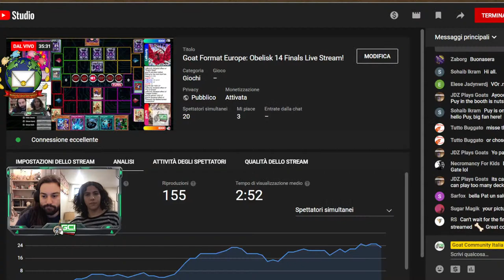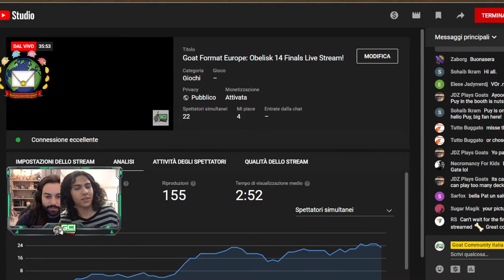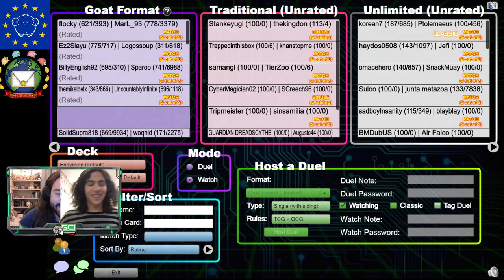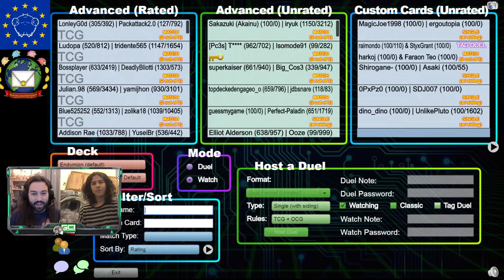Goat Format Europe: Obelisk 14 Finals Live Stream!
Ehy guys welcome back for some more streams! Today we are gonna follow the Goat Format Europe Obelisk 14! The winner will receive a World Invite!
Today's Commentators are Patrick and Claire!